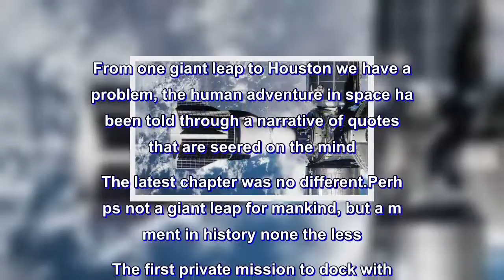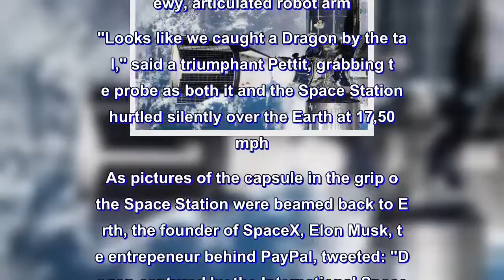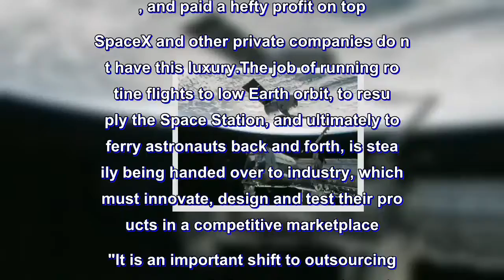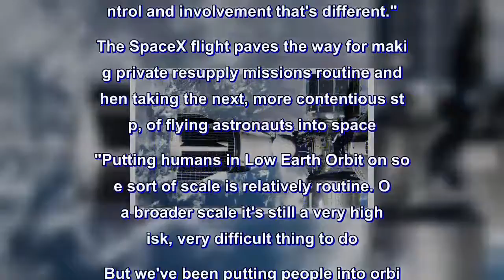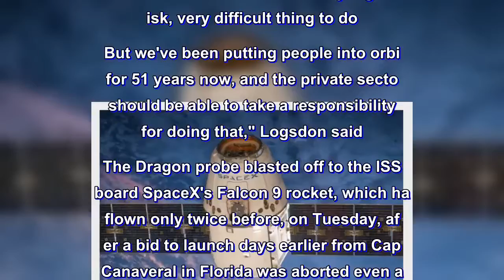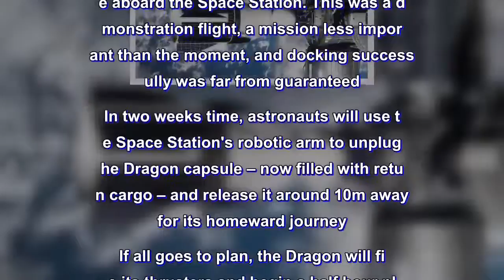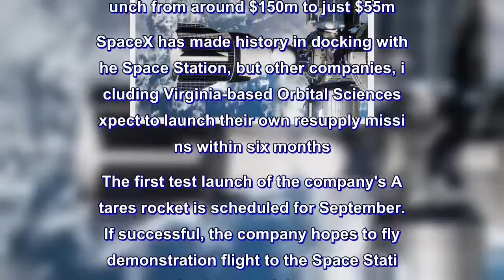SpaceX: why the docking of the Dragon capsule changes space exploration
From one giant leap to Houston we have a problem, the human adventure in space has been told through a narrative of quotes that are seered on the mind.

The latest chapter was no different.

Perhaps not a giant leap for mankind, but a moment in history none the less. The first private mission to dock with the International Space Station (ISS) marked the dawn of a new era of space exploration.

The inevitable quote came from Don Pettit, the Nasa astronaut charged with capturing the SpaceX Dragon capsule as it floated alongside, with the Space Station's sinewy, articulated robot arm.

"Looks like we caught a Dragon by the tail," said a triumphant Pettit, grabbing the probe as both it and the Space Station hurtled silently over the Earth at 17,500mph.
As pictures of the capsule in the grip of the Space Station were beamed back to Earth, the founder of SpaceX, Elon Musk, the entrepeneur behind PayPal, tweeted: "Dragon captured by the International Space Station! Just awesome..." Previously only four governments, the US, Russia, Japan and the European Space Agency, had achieved the feat.

Private industry has been interwoven with space exploration since the first missions left the launch pad more than half a century ago, but the SpaceX mission changes how space is done.

Before, Nasa designed rockets and paid companies to build them, at almost any cost, and paid a hefty profit on top. SpaceX and other private companies do not have this luxury.

The job of running routine flights to low Earth orbit, to resupply the Space Station, and ultimately to ferry astronauts back and forth, is steadily being handed over to industry, which must innovate, design and test their products in a competitive marketplace.

"It is an important shift to outsourcing more responsibility to the private sector that formerly belonged to the government," said John Logsdon, a Nasa adviser and former director of the Space Policy Institute at George Washington University. "It's really the degree of government control and involvement that's different."

The SpaceX flight paves the way for making private resupply missions routine and then taking the next, more contentious step, of flying astronauts into space.

"Putting humans in Low Earth Orbit on some sort of scale is relatively routine. On a broader scale it's still a very high risk, very difficult thing to do. But we've been putting people into orbit for 51 years now, and the private sector should be able to take a responsibility for doing that," Logsdon said.

The Dragon probe blasted off to the ISS aboard SpaceX's Falcon 9 rocket, which had flown only twice before, on Tuesday, after a bid to launch days earlier from Cape Canaveral in Florida was aborted even after the main engine fired.

For three days, the Dragon capsule steered a course towards the orbiting outpost, along the way performing a battery of manoeuvres required by Nasa to demonstrate it was under control and safe to attempt the historic docking.

Once captured by t